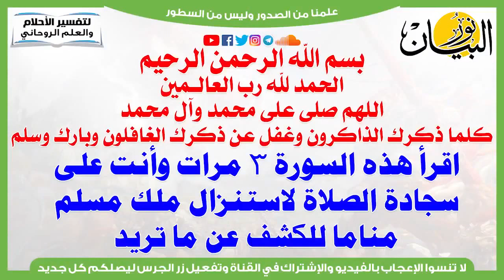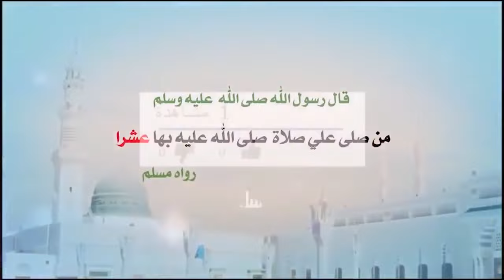اقرأ هذه السورة 3 مرات وأنت على سجادة الصلاة للكشف عن ما تريد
اقرأ هذه السورة 3 مرات وأنت على سجادة الصلاة لاستنزال ملك مسلم مناما للكشف عن ما تريد  الكشف عن ما تريد معرفته,الكشف,الكشف الروحاني,الكشف على السحر,الكشف عن حالتك,تريد,اقوى طريقة للكشف عن ماتريد في المنام من الليلة الأولى بإذن الل,اغمض عينيك وضع في نيتك ماتريد كشف عن كل امر مباشر,الكشف على الكنوز,علم الكشف الروحاني,الكشف النورانى,اسرع واسهل كشف روحاني مباشر عن بعد,الكشف على المريض,كشف روحانى خطير عن السحر,خيره بالقران الكريم اقوى طريقة للكشف عن ماتريد في المنام من الليلة الأولى,اسرع كشف روحاني مباشر عن بعد,الكشف على المرض,كشف منامي عن الكنوز